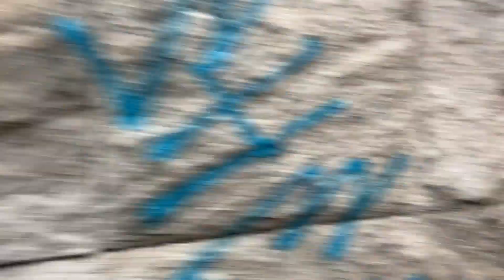Snowfall Walk in Milano (Ambiance)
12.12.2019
Milano/Italy
Enjoy this ambiance video.
Merci...
(This video all belongs to me.)

Instagramdan beni takip edin! 🖤

🛎Oynatma Listelerinden Bazıları:
🎧Jukebox(Tüm Bölümler) → shorturl.at/hpyGU